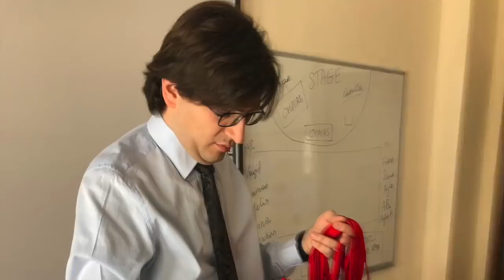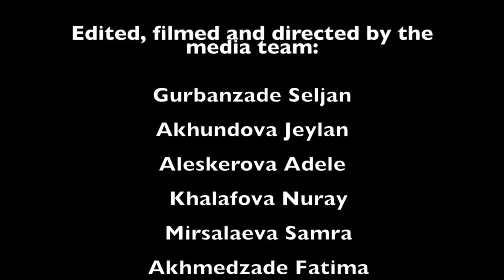Baku IMUN 2018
This video is about Baku IMUN 2018